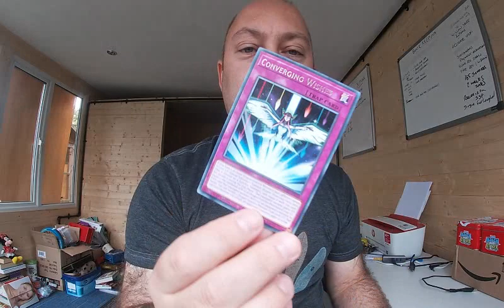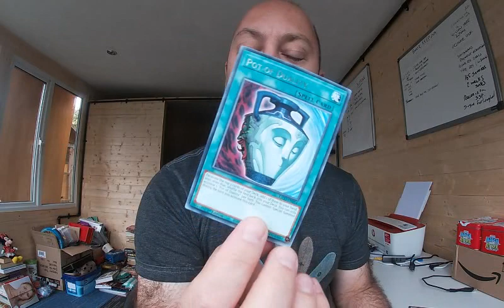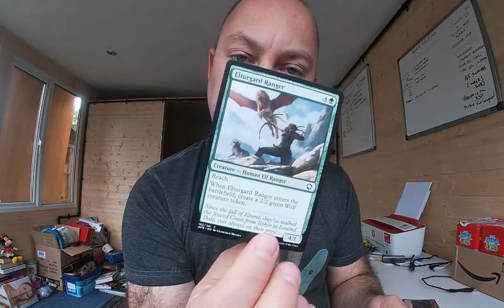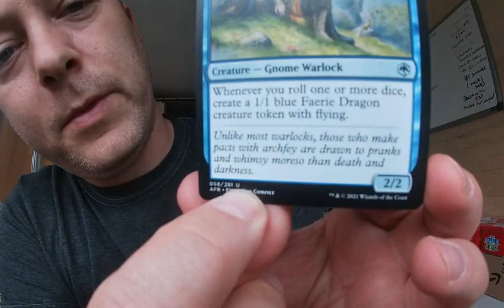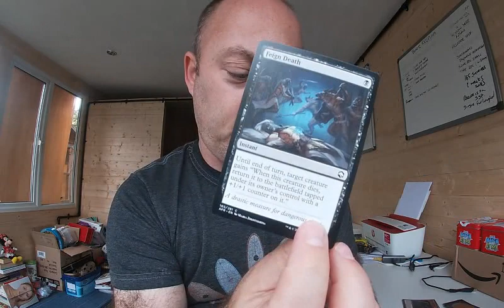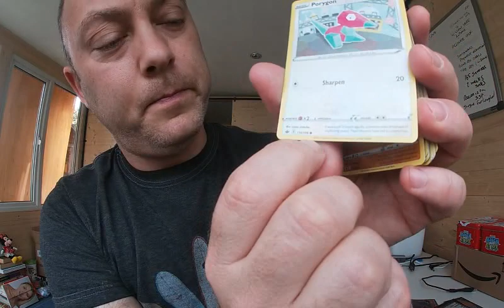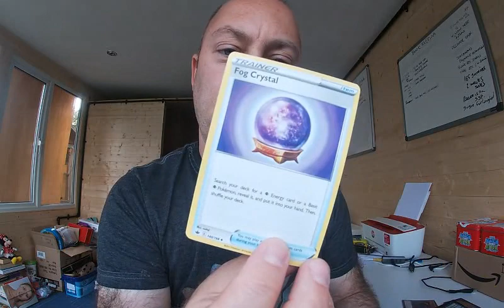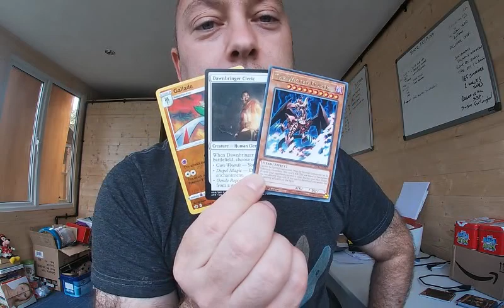LETS TALK! CARD COLLECTING - POKEMON / MAGIC THE GATHERING / YUGIOH - 3x CARD GIVEAWAY - NEW SERIES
In today`s video i wanted to try something different. I will be opening brand new packs of Pokemon, Magic the Gathering and YuGiOh and going through what i got.

At the end i will randomly pick 1 from each set and give them away to you. All you need to do is comment on this video to be entered into next weeks draw.